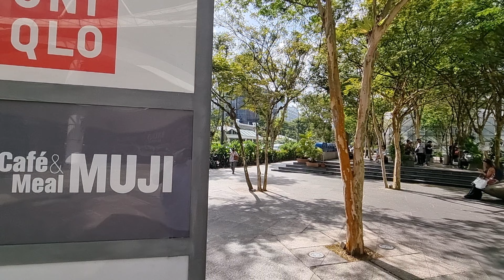21 January 2023